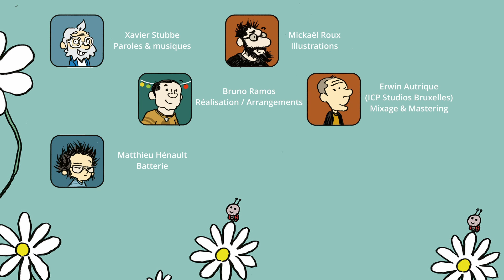TEASER ALBUM "PAPY STUB"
Extraits de l'album "Papy Stub"
Livre-disque et Digipack